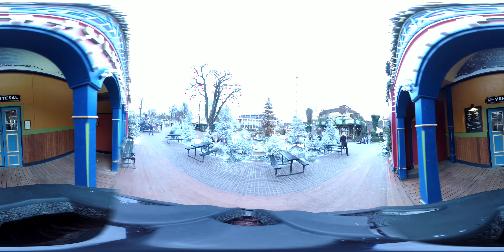360 video walking tours I Tivoli Gardens Christmas I Copenhagen Denmark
Beautiful Tivoli gardens in the centre of Copenhagen at Christmas time in 2019. Walk with me on a tour of this very special place

Can't get to Copenhagen or around Copenhagen? Join me, Bronwyn Lund on 360 virtual video walking tours. Including interesting facts about the particular area.